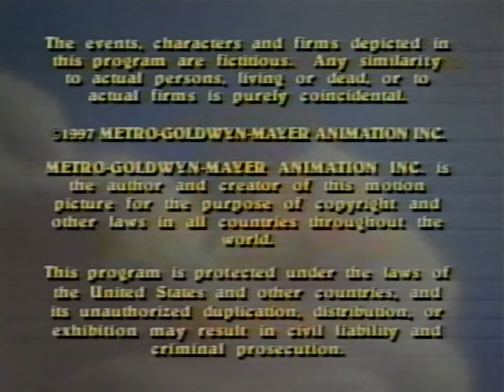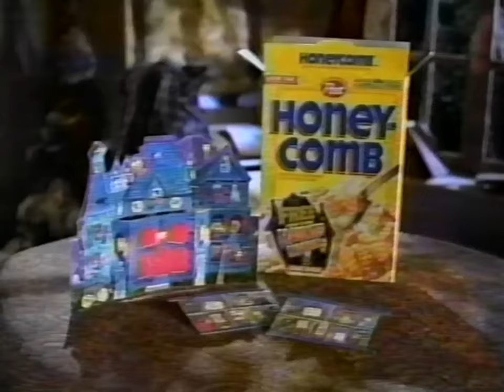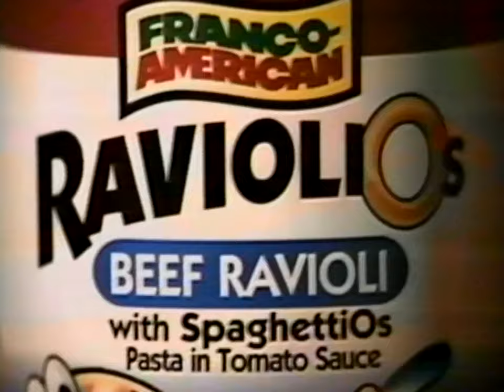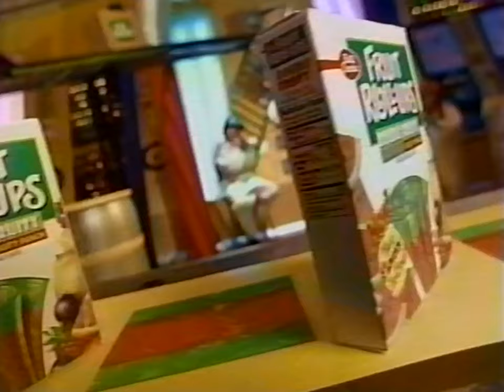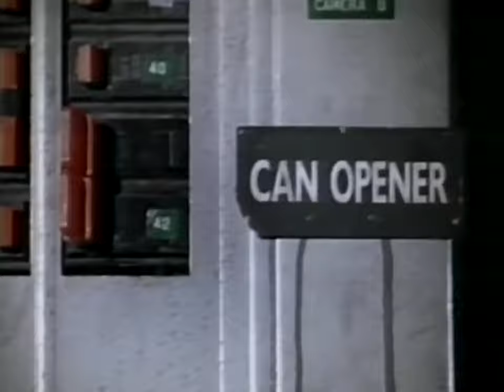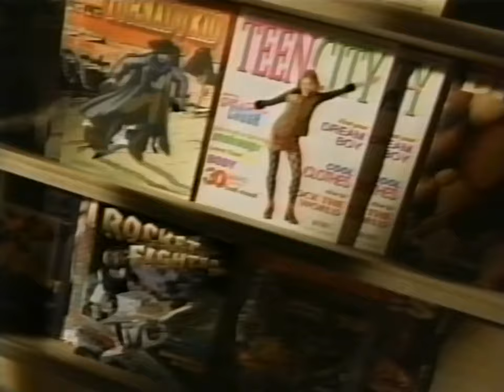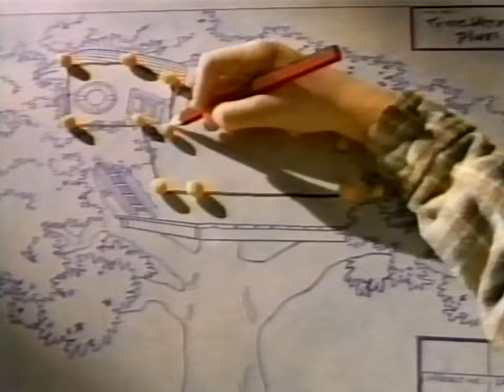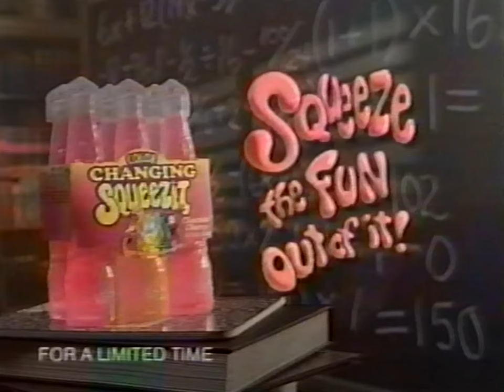FOXNet (WUHF FOX 31): February, 1998 Commercial Break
During "Dragonball Z".